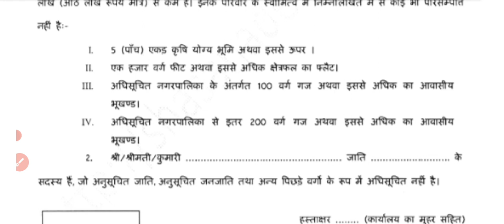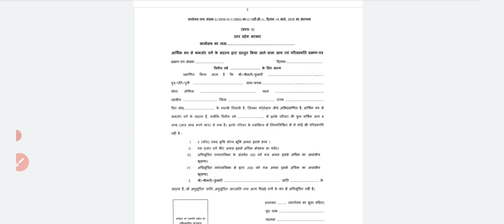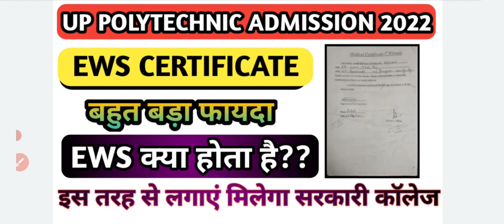EWS CERTIFICATE क्या है?UP POLYTECHNIC COUNSELLING 2022 EWS CERTIFICATE USE||BENEFITS EWS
cover topics -

1-what is EWS CERTIFICATE
2-up polytechnic counselling EWS CERTIFICATE
3-up polytechnic counselling
4-jeecup counselling document verification

TO REACH

86 PATTI PRATAPGARH UP